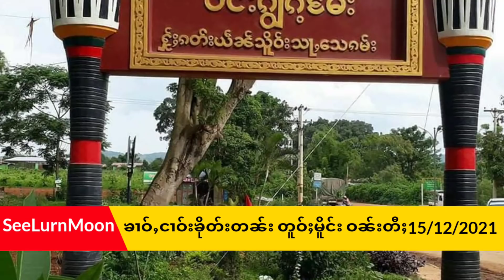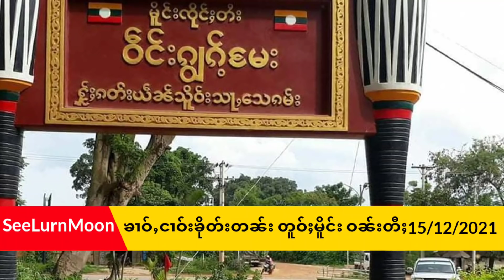ၶၢဝ်ႇငၢဝ်းၶိုတ်းတၼ်း ငၢဝ်းလၢႆးမိူင်းတႆး ဝၼ်းတီႈ 15/12/2021